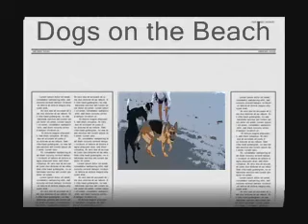Dogs on the Beach sept2008